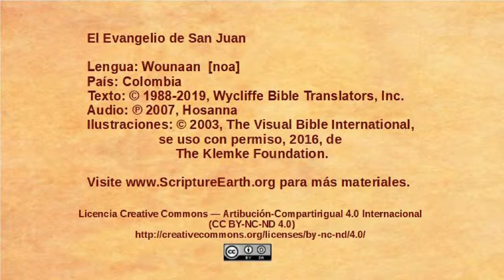Wounaan - John 1:1-18 - The Word [noa]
Scripture Videos from the Gospel of John in Wounaan of Colombia. [noa]